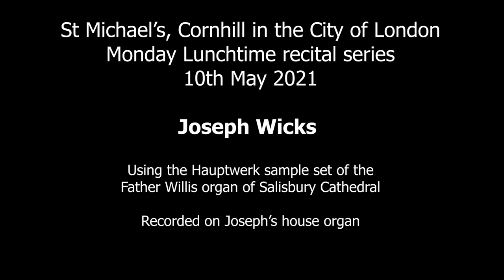10th May 2021; Joseph Wicks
St Michael's Cornhill, virtual recital series 2021

Programme:
Marche des Templiers - Julius Benedict (arr. W T Best)
Scherzo in A flat major - Edward Bairstow
Prelude & Fugue in F minor (op7, no.2) - Marcel Dupré
Chanson de Nuit - Edward Elgar (arr. Herbert Brewer)
Marche Triomphale - Walter Alcock

Performed and recorded by Joseph Wicks, on the Hauptwerk sample set of Salisbury Cathedral
Editing by Steve Garnett (Ravensbury Recordings)